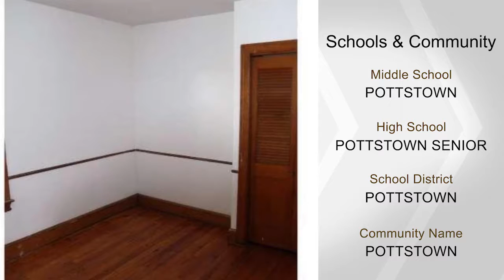526 N EVANS ST, POTTSTOWN, PA 19464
JUST REDUCED! Spacious brick twin with Old World charm and modern amenities. Home has decorative fireplace in living room along with wood flooring, carpeting in areas and vinyl tile in kitchen. Classic craftsmanship, modern appliances and several replacement windows adorn this home. A second staircase is an attractive feature. The finished basement provides additional shared living space while the third floor has potential for an additional bedroom.  Make this home yours today or purchase as a rental with tenants who wish to renew their lease.